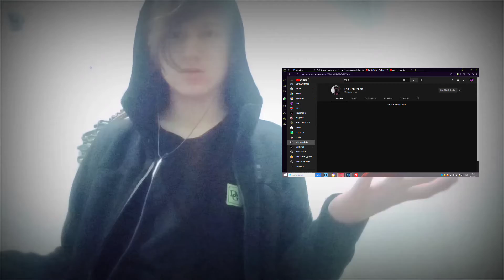ЧТО СЕЙЧАС С КАНАЛАМИ?!ЧТО ПРОИСХОДИТ!?ГДЕ СЕРИАЛЫ,ФИЛЬМЫ!?ПОЧЕМУ МЫ ПРОПАДАЕМ.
Всем привет в этом ролике я рассказал вам всем куда мы пропадали ,где сериалы,фильмы .Нас не было год и осталось два человека с новой команды дождевые псы умерли и теперь не Богдан не я не имеем общения .
Мы делаем всё что можем два года мы старались и устали от того что мы просто не делаем нечего!мы постараемся выбраться .
наш телеграмм канал: [появится ссылка  19 мая в 16:00]
группа HACGDEB: